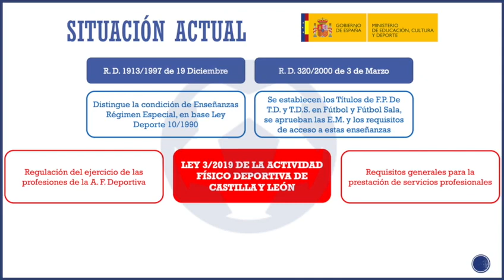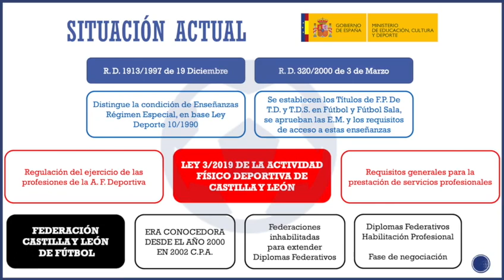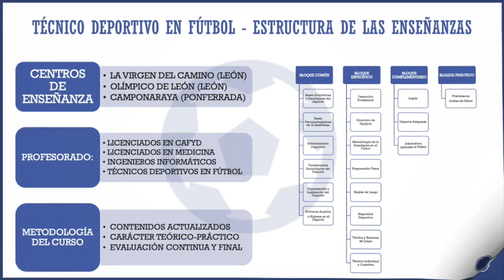Situación actual de los entrenadores y el nuevo escenario con la ley de la AF y deporte de CYL